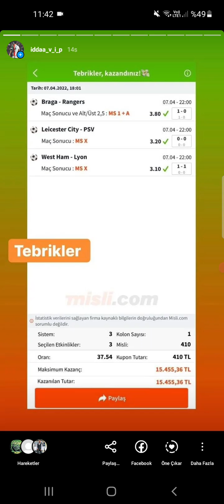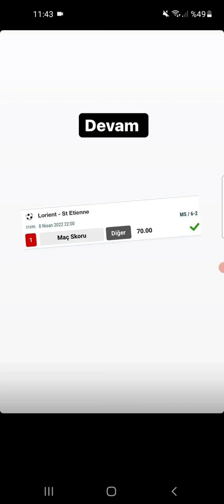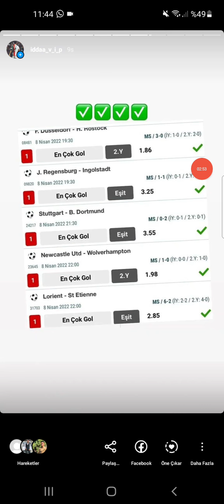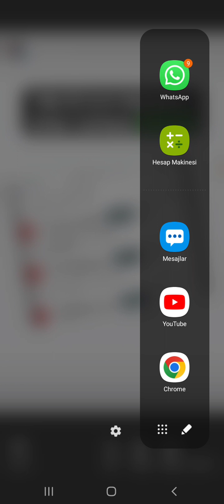ÜCRETSİZ GRUPTA SKORLAR HAVADA UÇUŞUYOR